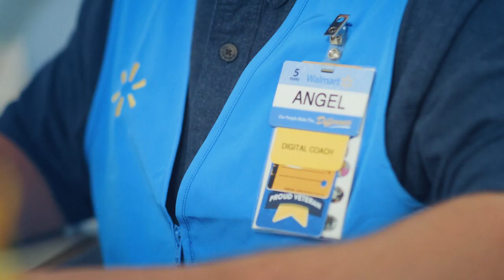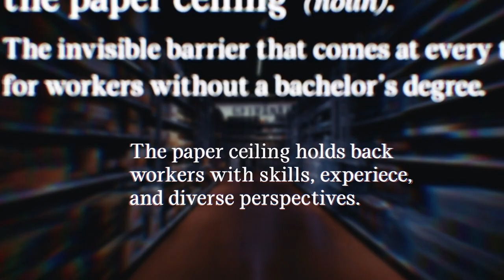Walmart Championing Skills-Based Hiring - A Tear The Paper Ceiling Story